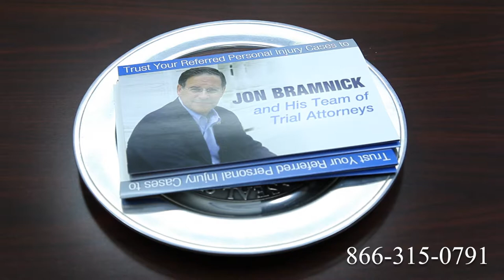Truck Accident Attorney Charlotte, NC | Tractor Trailer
Route 1
Route 2
Route 3
Route 4
Route 5
Route 6
Route 7
Route 9
Route 10
Route 11
Route 12
Route 13
Route 14
Route 15
Route 44
Route 113
Route 206
Route 211
Route 212
Route 220
Route 310
Route 1
Route 2
Route 3
Route 4
Route 5
Route 6
Route 7
Route 9
Route 10
Route 11
Route 12
Route 13
Route 14
Route 15
Route 44
Route 113
Route 206
Route 211
Route 212
Route 220
Route 310
Route 411
I-4
I-5
I-10
I-12
I-15
I-16
I-17
I-19
I-20
I-24
I-25
I-26
I-27
I-29
I-30
I-35
I-37
I-39
I-40
I-43
I-44
I-45
I-49
I-55
I-57
I-59
I-64
I-65
I-66
I-68
I-69
I-70
I-75
I-76
I-77
I-78
I-79
I-80
I-81
I-82
I-83
I-84
I-85
I-86
I-87
I-88
I-89
I-90
I-91
I-93
I-94
I-95
I-96
I-97
I-99
I-72
I-74